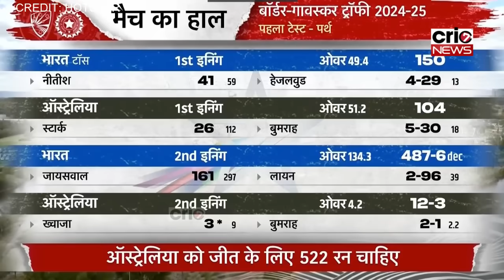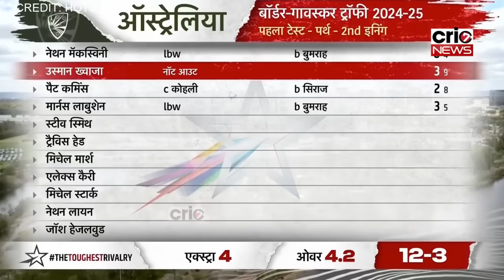IND vs AUS: शर्मनाक हर के बाद भड़क उठे ऑस्ट्रेलियन दिग्गज फिर भारत पर दिए चौकाने वाले बयान